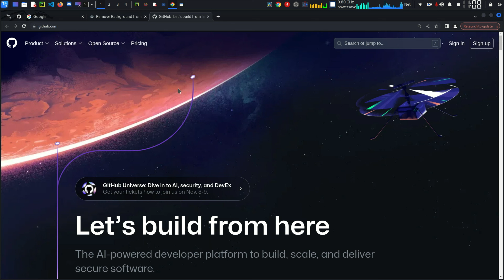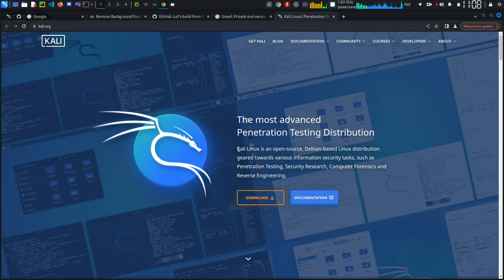Build a Simple Python GUI Application to Open Websites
In this Python GUI project tutorial, we'll walk you through the process of creating a user-friendly application that allows you to open websites with just a click. We'll be using the Tkinter library to build the graphical user interface, and you'll learn how to capture user input and trigger website openings using the webbrowser module.

In this step-by-step guide, you'll:

    Set up a Python environment for GUI development.
    Create a user interface with labels, entry fields, and buttons.
    Write Python code to open websites in the default web browser.
    Handle errors and exceptions for invalid URLs.
    Customize the application to suit your preferences.

Whether you're a beginner looking to learn Python GUI programming or an experienced developer interested in creating practical desktop applications, this tutorial is designed to help you get started and expand your skills.